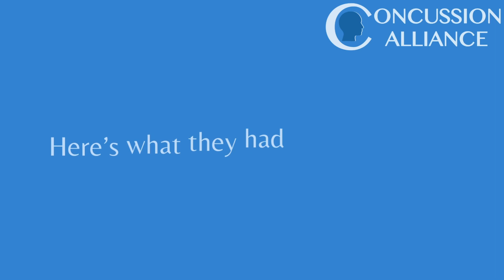Concussion Alliance Intern Career Aspirations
Summer 2023 interns Hannah Hartmann, Zoe Cronin, Nora Williamson, and Charley Draheim talk about how the Concussion Alliance internship program affected their future career aspirations. Nora talks about how she will be able to apply the skills she learned in the internship to future research, while Hannah, Zoe, and Charley discuss how the internship highlighted how many career paths are possible within the field of concussion research.